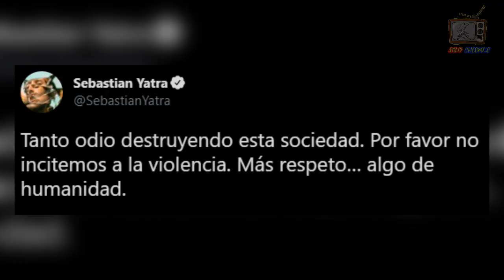La TAJANTE RESPUESTA de SEBASTIÁN YATRA a la CANCIÓN de RESIDENTE a J BALVIN